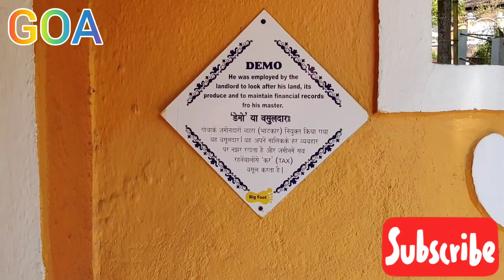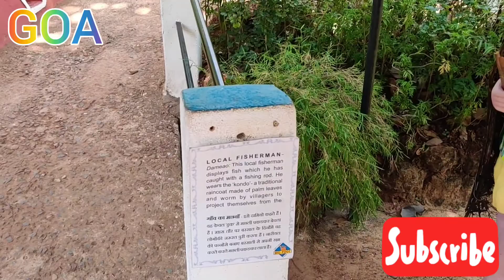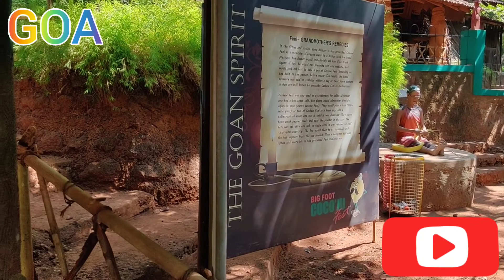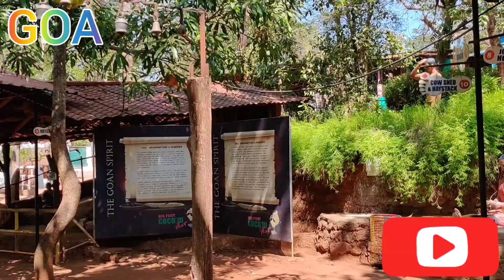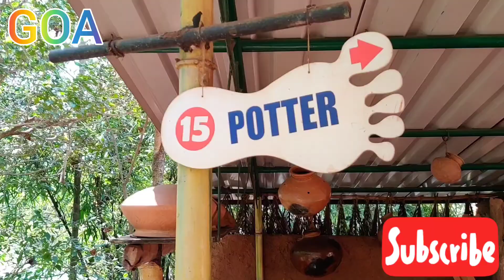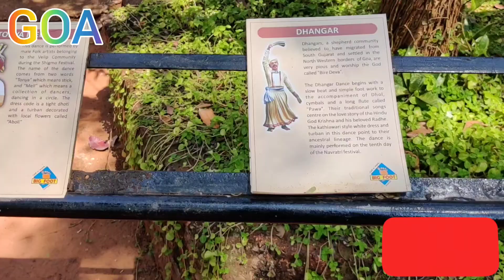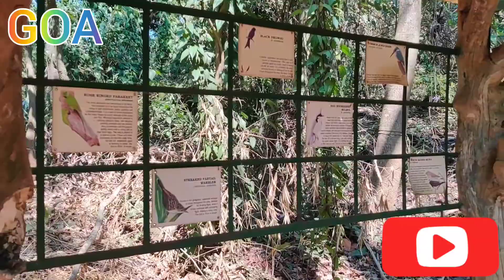Big Foot Museum | Ancestral Goa is history, culture and lifestyle Rural life of old days loutulim ☺️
Big Foot Museum is located at Loutolim, 9kms from Margao and 29kms from Panaji, the state capital.

Buses run from the KTC bus station in Margao to Loutolim. You can also hire taxi or bike to reach Big Foot Museum.

Highlights

A miniature Goan village set up to recreate the rural life of old days. It is privately run by an artist called Maendra Jocelino Araujo Alvares. The open-air museum recreates Goan rural life as it was a hundred years ago.

At Ancestral Goa there are a number of places to visit such as an art gallery where one can see work done by local children and artists of State and National fame. There is a handicraft centre where one can get some locally made Goan artifacts, Big Foot dance floor, Big Foot restaurant, a cross, a spring known as Boca da Vaca, a bird habitat, a spice yard, rubber plantations and lots more.

In this model village one can also see different miniature houses that showcase traditional occupation and social classes such as fishermen, Goan artisans, a Music school known as Escola da Musica, farmers, liquors shops, the village market, and a feni distillery.

The main highlight however at Ancestral Goa is the giant 14 meter sculpture of Sant Mirabai carved in 30 days by MJA Alavres the enterprising artist cum museum owner. This has been cited in the Limca book of records for being the longest laterite sculpture in India.

At Ancestral Goa one is accompanied by a guide who explains the exhibits. Also one can purchase souvenirs on the way out from the handicraft centre. The museum is open on all days from 9 am to 6 pm and has a small entry fee.

The museum has many sections with the reception and Parasuram, The Legendary Lord who is the avatar of Lord Vishnu is believed to have created the land of Goa by shooting an arrow from the Sahyadri mountains into the Arabian Sea.

Layout - The museum also has fisherman - Victorin, cowshed and haystack. Then comes the Bhatti- Jaki's distillery where Goa's famous "Feni" and "Urak" is distilled.

Then the potter - Nandu, Then carperter - Inas and the Shepherd-krish. The Craft Village where craftsmen are busy working on their ware.

Then comes the flower-seller, Basket Weaver, Bangle seller, Gram seller, The Cobbler and Tinto, which is a market place where fresh food products are sold.

Then Anand's House, Music school of Maestre Cloude, Posro, the general stores or a shop, Taverna , the Country liquor shop made of stone and mud. Then Goan Farmer, Fowl-Path,The Hutch.

The Legend of the Big Foot: Anyone stepping on it pure at heart will be blessed with good luck. Then there is a Bird Display, Old Warrior, and Cave- Water Station.

India's Longest Laterite Sculpture

This sant Mirabai sculpture measuring 14 meters by 5 meters was done by Maendra Jocelino Araujo Alvares in just 30 days. The sculpture shows influence of the Gandhara School, The kumkum on the forehead, the armlet, pattli on her wrists and the paisona around her anckles give the sculpture a characteristic Goan appeal.

Then there is a Fruit and Spice Garden, Big foot Art Gallery and a Bookstall and Handicraft Display where bamboo and cane, clay and terracotta, toys, souvenirs etc. are displayed.

Timings

9.30AM to 6.00PM, Open 365days